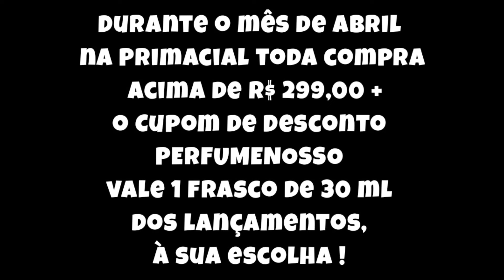BRINDE + LANÇAMENTOS + PRIMACIAL + DESCONTO? TEEEEM SIMMM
Oi, pessoal, vem saber dessa Novidade PRIMACIAL: Brinde  à sua escolha, Desconto e Lançamentos!